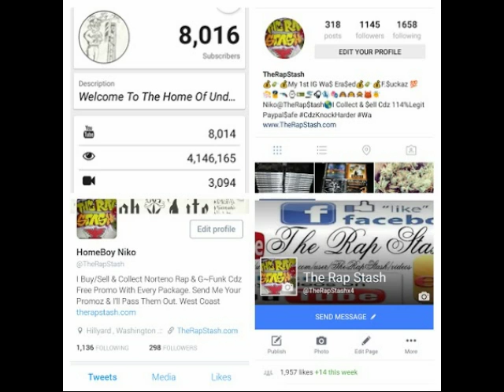I Know By Fresh Rich